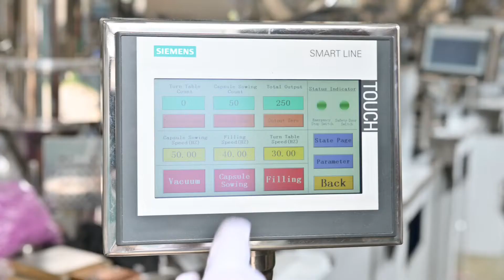CGNT-209 Capsule Filling Machine Semi Automatic